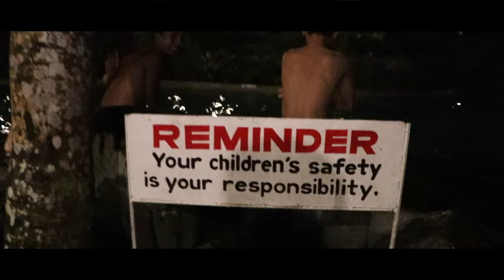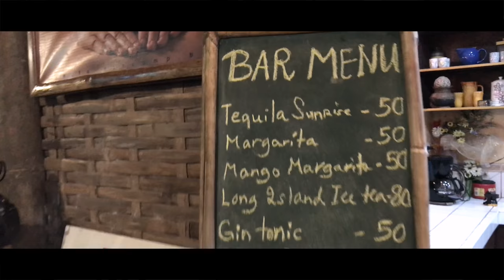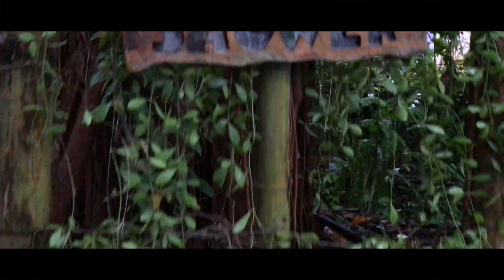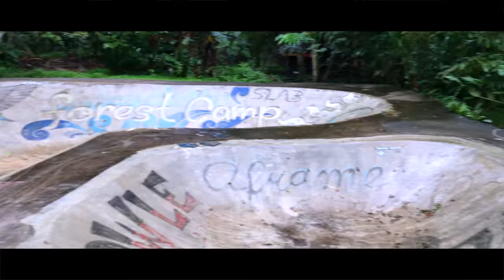The Forest Camp: Best Nature Resort In Philippines 🇵🇭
The family recommends The Forest Camp.

Note: videos were all taken with iPhone 7 and edited in iMovie.